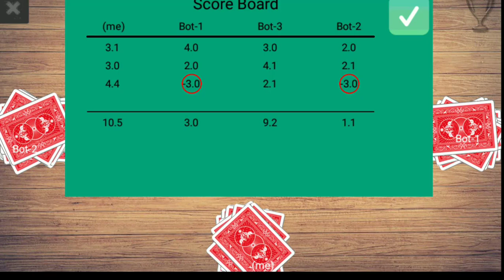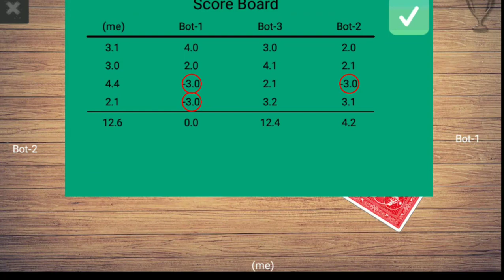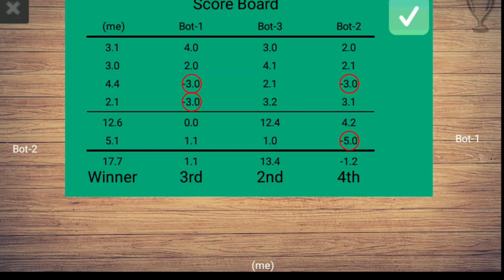Card Games | Card Game | Best card Games | Tash khela | Playing cards | Callbreak 3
Card Games | Card Game | Best card Games | Tash khela | Tash Game | Playing cards | Callbreak | callbreak multiplayer 3